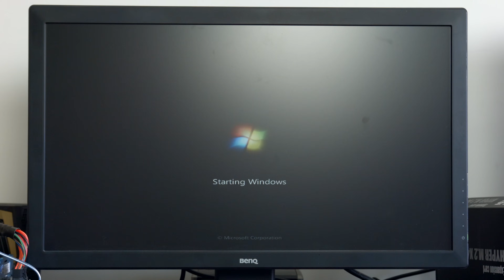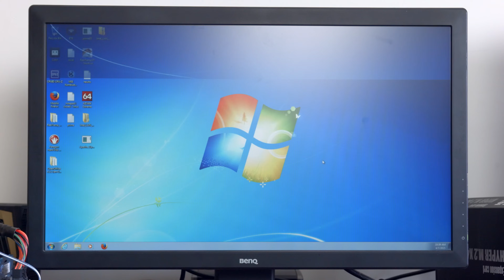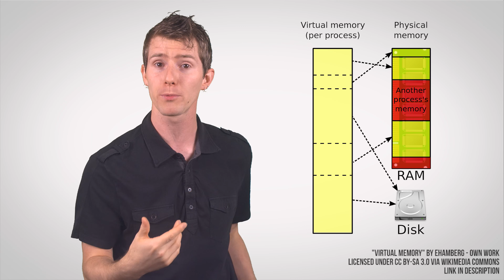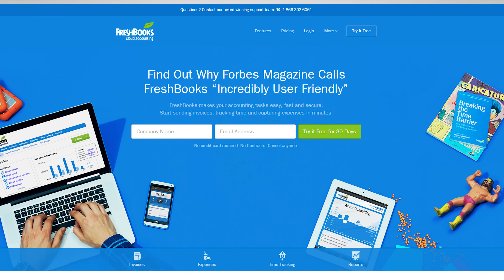What is an Operating System as Fast As Possible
Operating systems - whether you love Windows, Mac, or Linux, it's important to note that all operating systems have some pretty striking similarities...